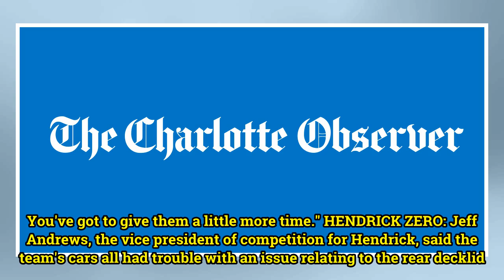Truex claims 17th NASCAR Cup pole in Fontana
Martin Truex Jr. claimed the pole for the NASCAR Cup series race in Fontana after a qualifying session in which 13 drivers didn't complete a lap. Truex won back-to-back poles for the first time in his career Friday, following up his pole in Phoenix with another speedy performance. He turned a lap at...